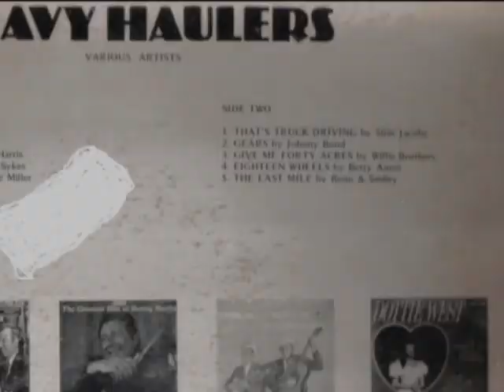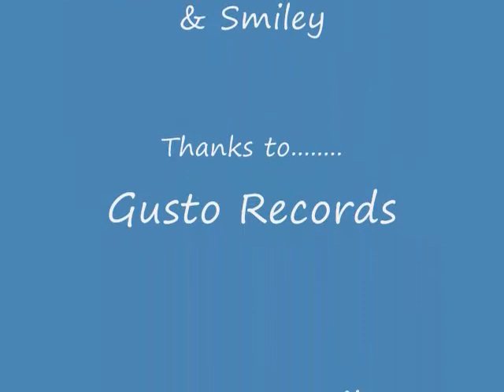The Last Mile by Reno n Smiley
Another Great Song from "Heavy Haulers".